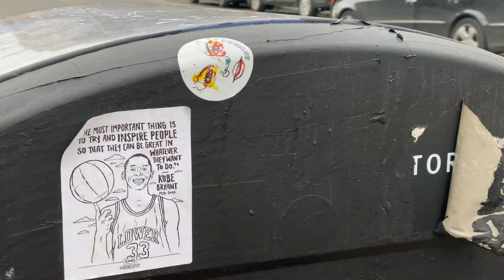HONEST REVIEW OF THE YEEZY BOOST 700 "BRIGHT BLUE"!!! YEEZY 700 BRIGHT BLUE REVIEW & ON FEET IN 4K!!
Sneaker Things Season 7  EPISODE 8

In today's video we unbox a new pickup from Adidas and Kanye. Today I picked up the Yeezy Boost 700 in the "Bright Blue" colorway.

Also I want to thank everyone who is helping  my channel and vision grow. You really are helping my dreams come true!

Don't forget to hit the thumbs up button if you want to see more content.